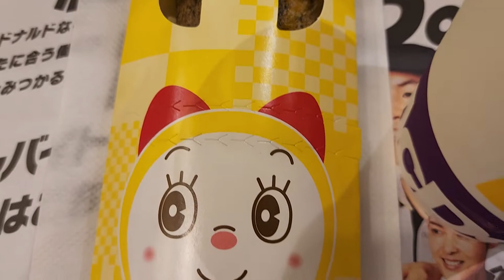【マクドナルド・ドラえもんチョコバナナパイ&アイスコーヒー！】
ドラミちゃんも可愛い！